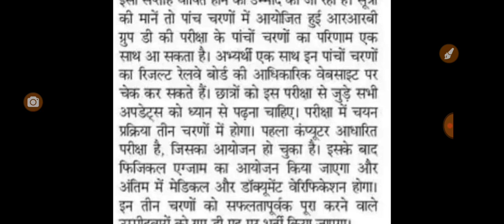Railway group d ka result इसी सप्ताह घोषित होने की संभावना || GROUP D LEVEL-1 RESULT UPDATE